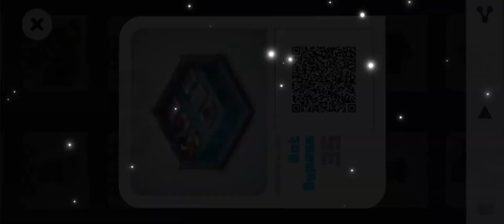Mekorama Game Level:35 Bot Bypass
Assalmoalikum guy's
In this video you can see the solution of mekorama game level35. It is a mind game. Playlist has been created on this channel which contain old and new videos.If you are a gamer then this will be helpful for you. I am iman. I am a gamer.

- Relaxing gameplay
- Charming robots
- Collectible level cards
- Diorama maker
- Small install size